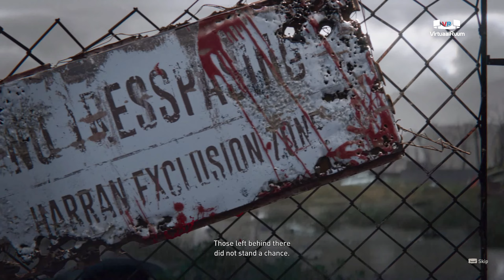The Raid - Dying Light 2 Stay Human - 1440p gameplay Part 4